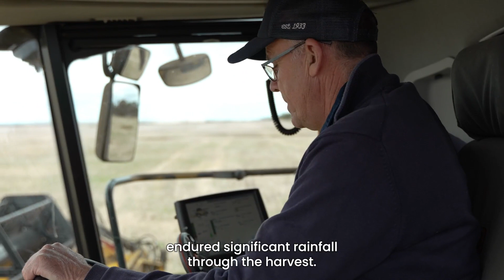End of harvest message from CBH 2022/23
The CBH Group has officially marked the end of the 2022/23 harvest in Western Australia, with growers across the State delivering a record 22.7 million tonnes of grain into the network.

In surpassing the 2021/22 receival total of 21.3 million tonnes, almost 100 individual site records were set across the network, including 53 sites that set daily tonnage records and 45 sites that exceeded their previous record for total tonnes delivered to the site in one harvest.

Congratulations to Western Australian growers and the CBH team - to produce and receive two back-to-back record crops is a historic achievement for the WA grain industry.